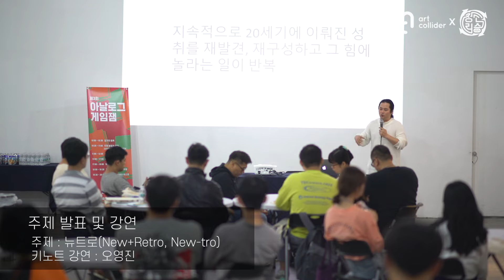K-Arts 융합예술센터 연구 프로그램 '제3회 아날로그 게임잼'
- 연구 프로그램: 제3회 아날로그 게임잼
- 일정 : 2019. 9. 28.(토), 오전 10시 - 오후 8시
- 장소 : 본관 갤러리
- 협력 : 정신승리 연구소

K-Arts 융합예술센터는 ‘플레이’와 ‘놀이’에 대해 고민해보기 위해서 게임 연구 단체 ‘정신승리 연구소’와 함께 '제3회 아날로그 게임잼'을 개최하였다. 본 행사는 즉석에서 꾸려진 팀원들과 함께 페이퍼 프로토 타입의 보드게임을 제작해보고 테스트 플레이를 진행하는 게임잼으로 진행되었다.